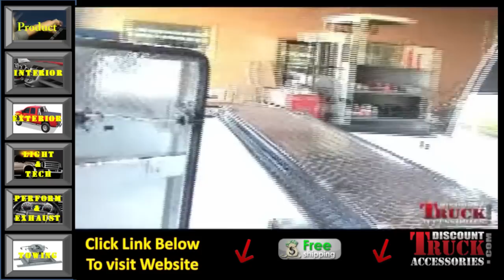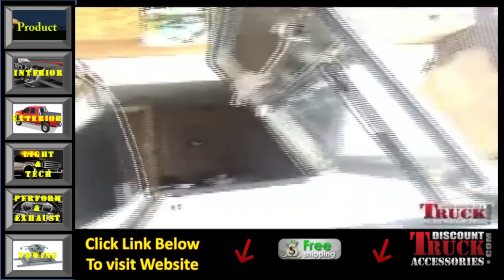Hard Top Tonneau Cover by DiamondBack Installation Video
These DiamondBack LT hard top tonneau covers are also offered in a Black Line-X Xtra Coating. Select option at check out.
Dimensions: Model-specific; 2" profile
Installation Requirements: 9/16" socket and 7/16" socket; no drilling or tracks required

To view our entire selection of tonneau covers visit us